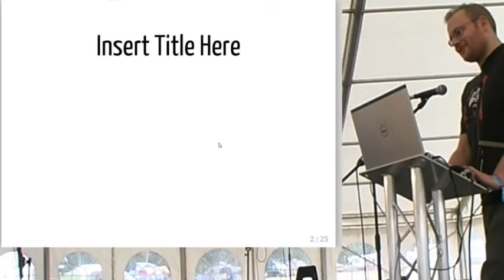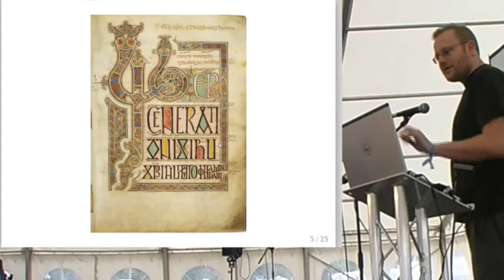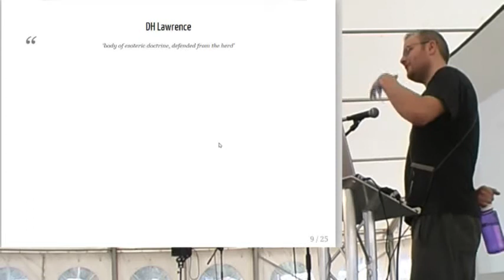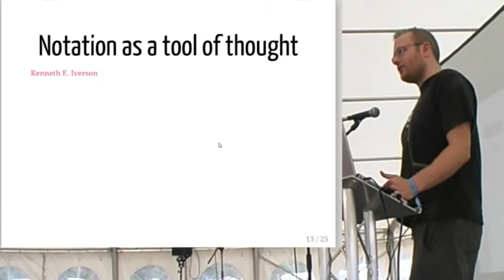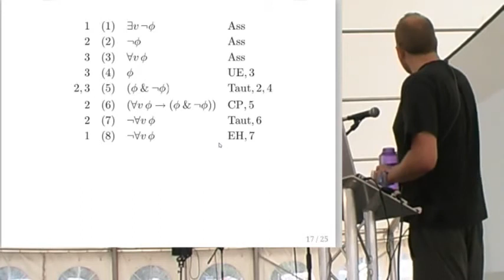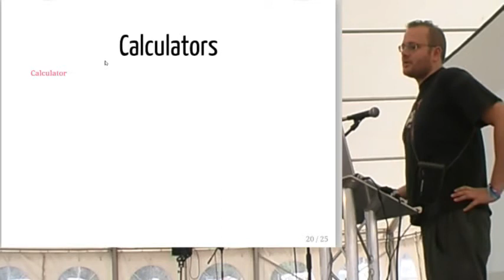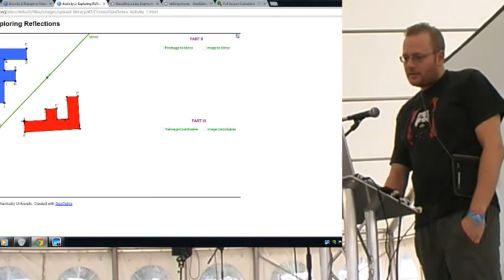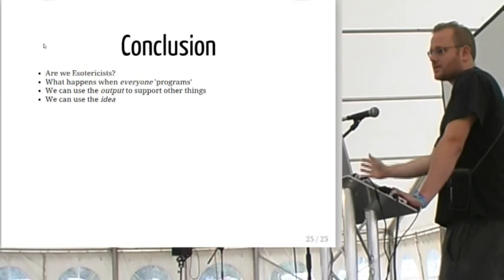Tom Hall – What do we have in Computers